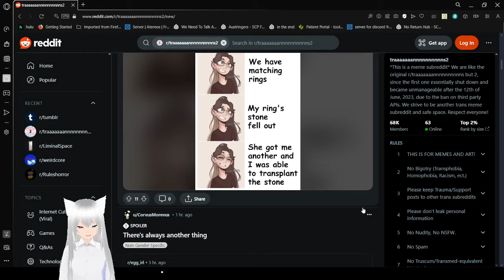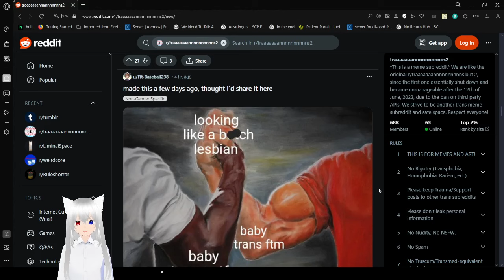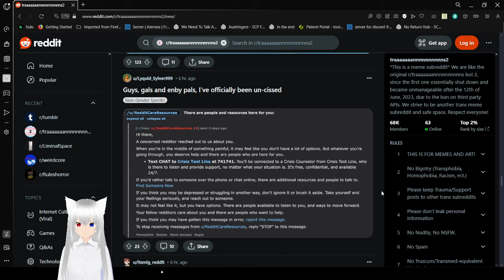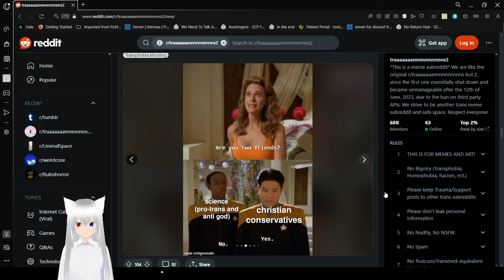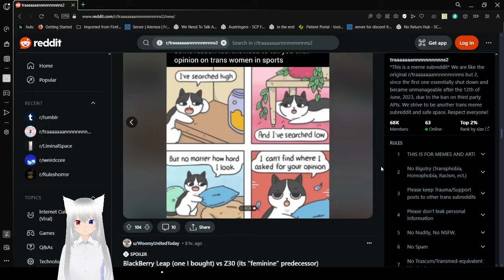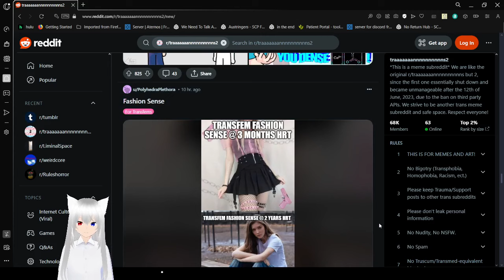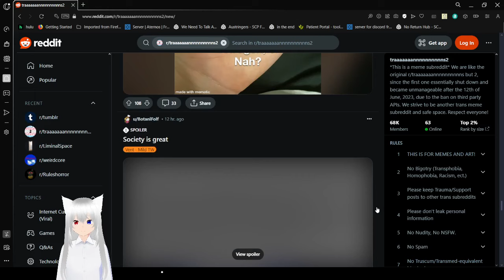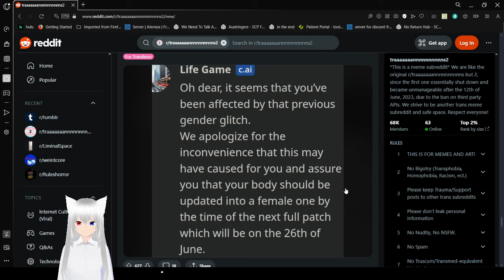Haku enjoys the trans reddit again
I had fun :3